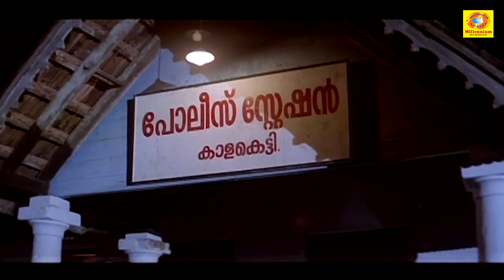എൻ്റെ അപ്പച്ചൻ മരിച്ചതല്ല..എല്ലാവരും കൂടെ കൊന്നതാണ്...!! | Mohanlal & Meena Movie scene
Varnapakittu (transl. Vibrant colors) is a 1997 Indian Malayalam-language drama film directed by I. V. Sasi[1][2] and written by Babu Janardhanan from a story by Jokuttan. The film features Mohanlal and Meena in lead roles, with Divya Unni, Dileep, Madhu, Jagadish, Rajan P. Dev, and M. G. Soman in supporting roles.[3][4][5] The movie was a commercial success.